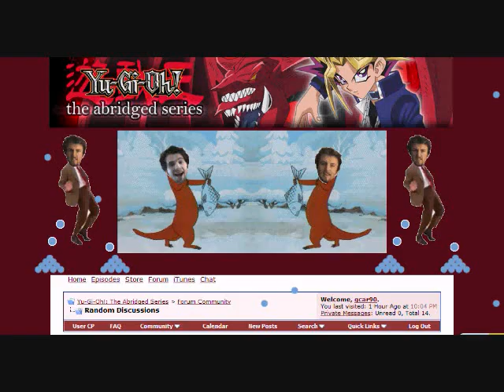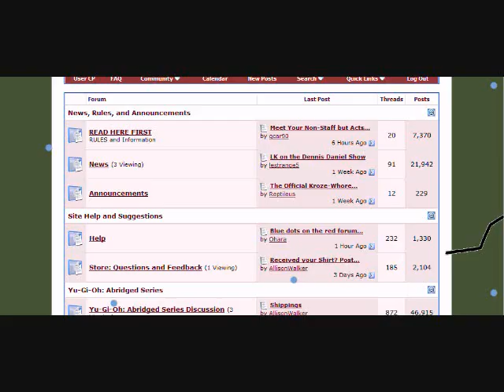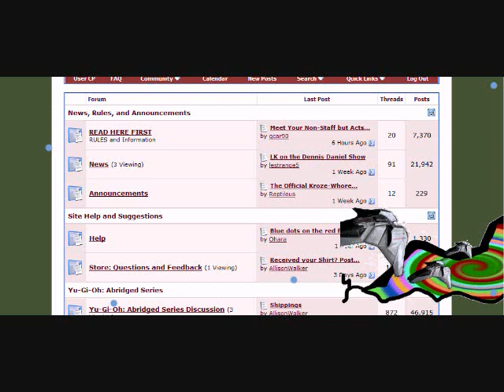YGOTAS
- kid friendly